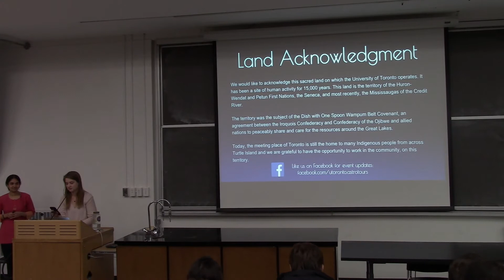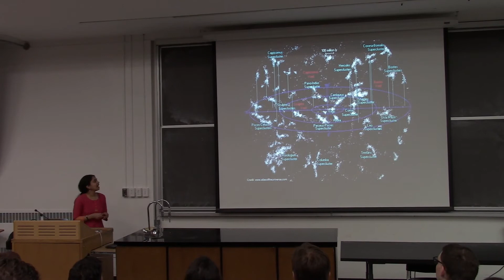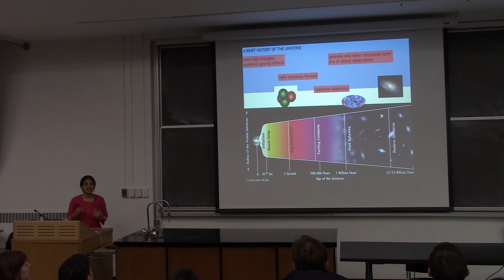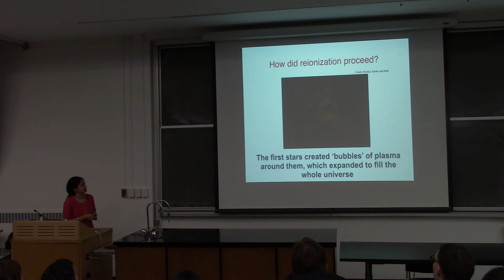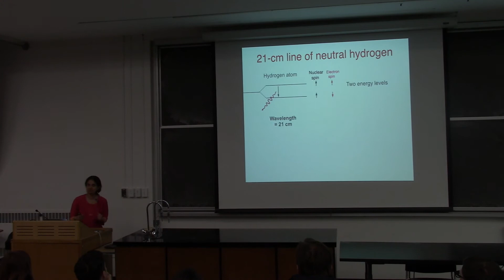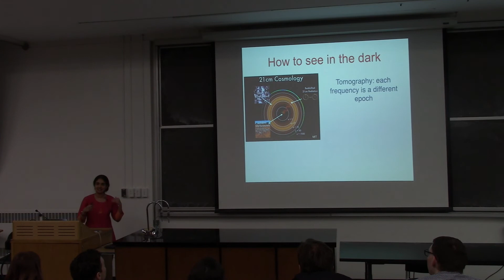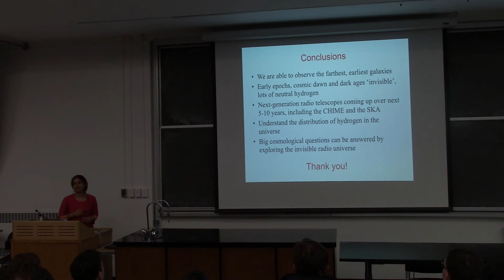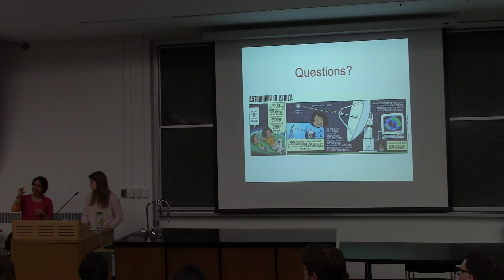AstroTours - Unlocking Cosmic Mysteries with the Invisible Radio Universe (March 2020)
The epoch of 'Cosmic Dawn', when the first stars and galaxies were born, about a hundred million years after the Big Bang --- is  considered the 'final frontier' of research in cosmology today. Observations at radio frequencies have opened up very exciting prospects for studying the evolution of the universe from its earliest stages to the present time.  Unprecedented amount of data from the biggest radio facilities around the world will soon help to answer fundamental questions about our cosmos: from a deeper understanding of Einstein's theory of gravity, to whether we are alone in this vast expanse of universe. Hamsa discusses the groundbreaking progress being made in this fascinating field in Canada and elsewhere.

About the Speaker :
Hamsa Padmanabhan is currently a CITA Fellow at the Canadian Institute for Theoretical Astrophysics, and an Associate of the Dunlap Institute for  Astronomy and Astrophysics at Toronto. She was previously a Tomalla post-doctoral fellow at the Institute for Particle Physics and Astrophysics, ETH Zurich, Switzerland. She graduated from IUCAA, Pune, India with a Ph.D. in Physics in December 2015. A top student throughout school, college and university, she has won numerous prizes and been a recipient of prestigious fellowships at each stage of her career. In particular, having represented her country and won several awards at the Intel International Science and engineering Fair 2006, she became one of the few in the world who has
the honour of a minor planet in the solar system being named after her.